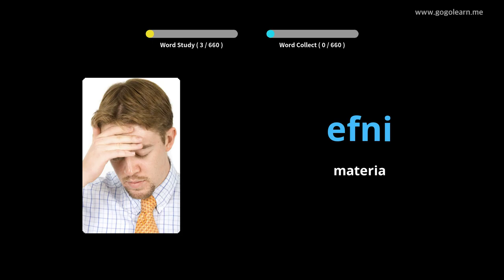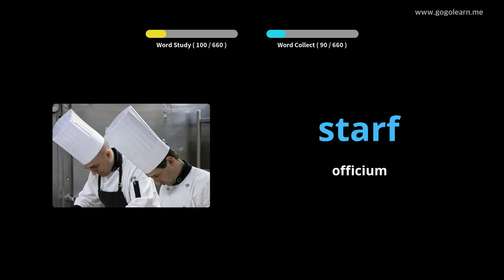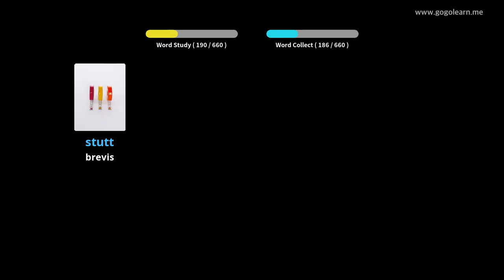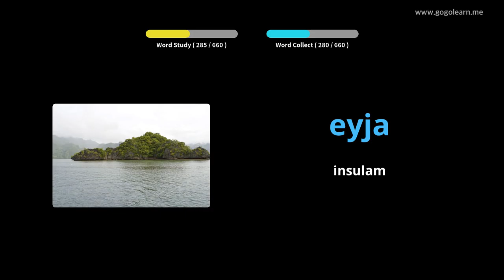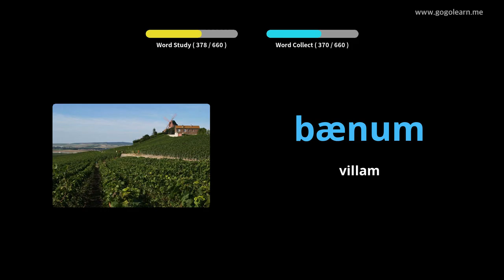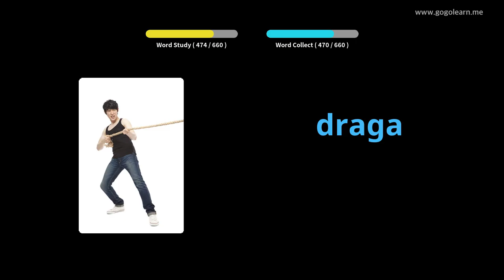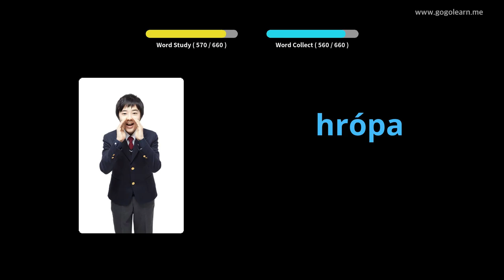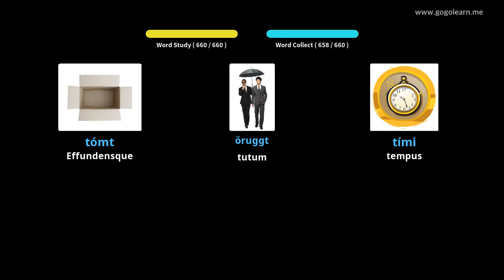Romani pueri Indica | Golearn